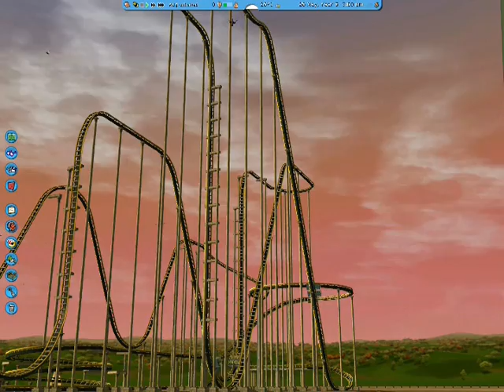A 1Uneed2C Production 3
What do u think? Yes or no... Rate